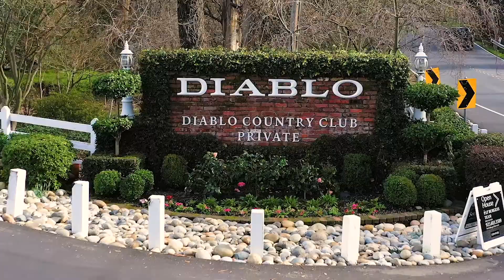Sample of 2096 Casa Nuestra, Diablo, CA 94528